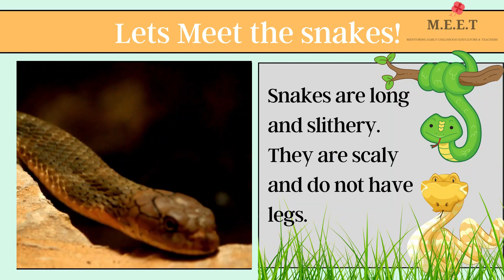Let's Meet The Snakes! preschool learning videos for kids (types of snakes for kids)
Snakes are long and slithery, legless reptiles. That means they have scales on their bodies, they lay eggs and are cold blooded. Now cold blooded does not mean they really have cold blood in their bodies, it just means that snakes control their body temperature with the help of the environment.